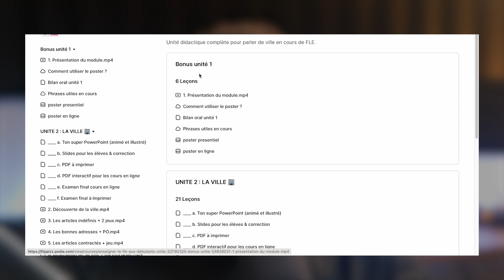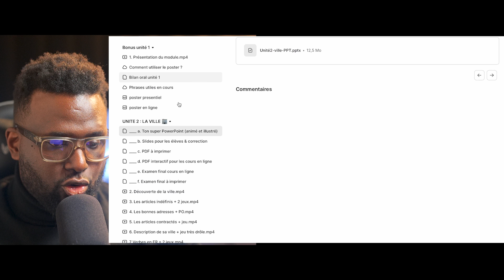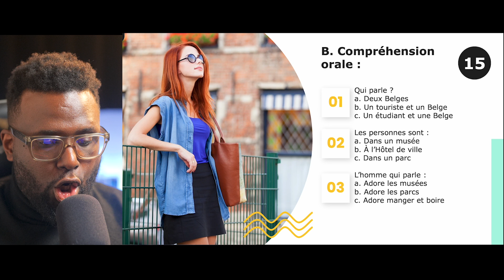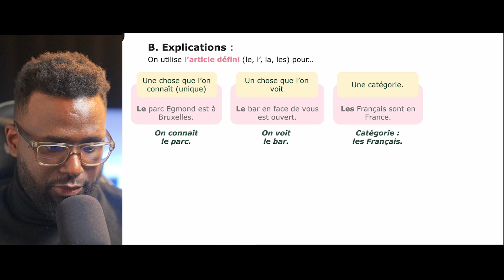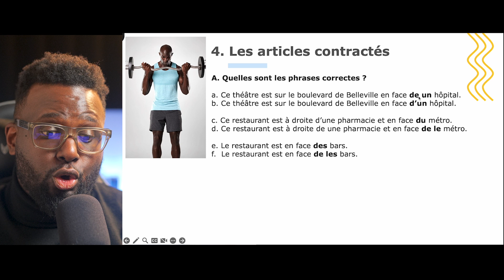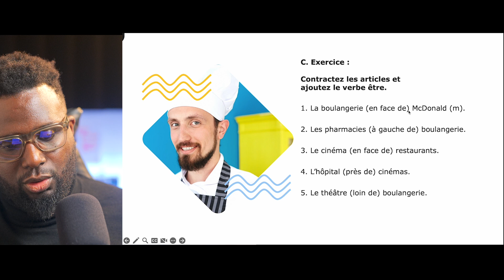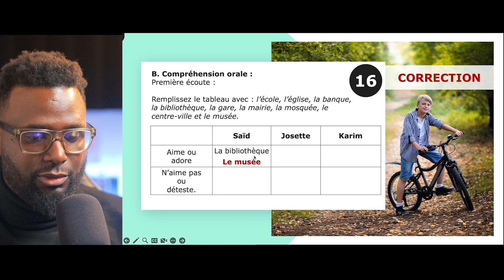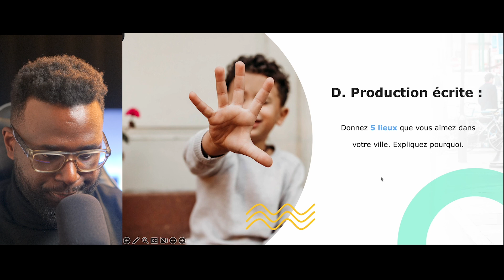Comment enseigner le thème de la ville à des débutants en FLE ?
Apprenez à enseigner le thème de la ville en FLE, même à des apprenants débutants absolus ! Dans cette vidéo, je vous propose une unité didactique complète, étape par étape, pour introduire le vocabulaire de la ville, les articles indéfinis, les prépositions de lieu, et bien plus encore. 📚✏️

Chapitres :
0:00 Introduction
0:45 Objectifs pour l’unité didactique
2:17 Compréhension écrite et vocabulaire
2:59 Compréhension orale sur la ville
4:21 Articles indéfinis (mise en route et explications)
6:33 Compréhension et production écrite (Lucas)
7:20 Articles contractés et prépositions de lieu
10:13 Production orale : "Mes lieux préférés"
12:38 Activité finale : "Dans ma ville"

👩‍🏫 Cette méthode est idéale pour des professeurs de FLE qui veulent structurer leurs cours autour du thème de la ville. Essayez-la avec vos apprenants et laissez vos retours en commentaire !